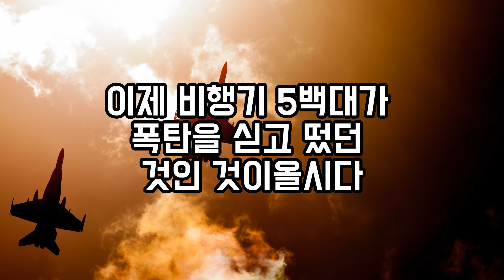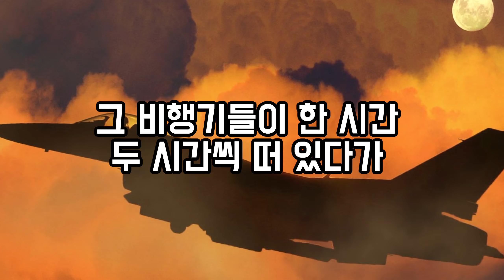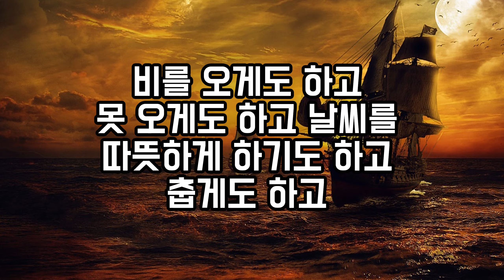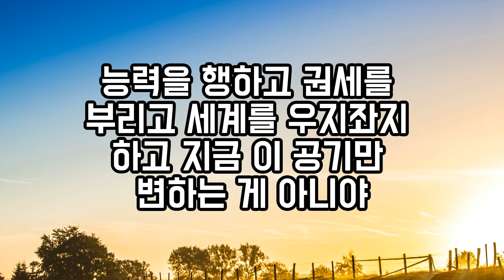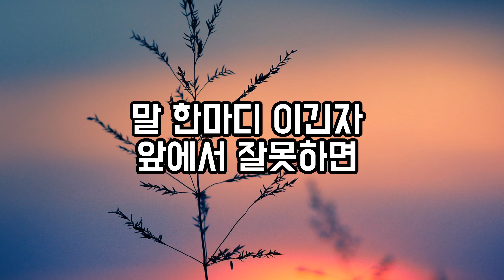1980년도 비행기 500대 띄워 남한침공을 명령했지만 결국 실패로 돌아갔다 그 숨겨진 비화 !!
그때 여러분들, 1980년도 상황은 아시다시피 이제그대로 한국 전쟁이 곧 이제그대로 일어날 수 있는 그러한 위험한 지경에 있었던 것인 것이올시다. 여러분들 1980년도 그 당시에 하순경 이제 10월부터 12월 어간에 이제그대로 김일성이가 전쟁을 일으키려고 탱크 2천대를 38선에다가 배치해놓고 이제그대로 비행기 5백대를 이제그대로 남침해서 남쪽에 중요한 군사기지를 폭파시키고 서울도 폭탄을 떨어뜨려서 잿바다를 만들려고
이제 비행기 5백대가 폭탄을 싣고 떴던 것인 것이올시다

그 당시에 그 비행기가 남쪽으로 내려오지 못한 것은 이제 일단 비행기 뜬 다음 지상에 내가 차후 명령을 할 테니까 명령을 받고 남쪽으로 공격을 해라. 이렇게 됐던 것인 것이올시다 그 당시에 5백대의 비행기기 떴지만은
이제 김일성의 차후 명령이 전달되지 않는 고로 그런고로 그 비행기들이 한 시간 두 시간씩 떠 있다가 이제그대로 비행기 기름이 이제 다 떨어져가는 고로 다 5백대가 착륙을 하고 말았던 것인 것이올시다 내가 언젠가 이 말씀을 했던 거죠?
그 당시에 이제 미국의 첨단과학이 발달되어 있는 고로 이제 김일성이가 무전으로 비행기한테 공격하라고 명령하는 것을 이제그대로 그것을 이제 차단을 이제 미국에서 시켜서 그래서 그 명령이 전달이 안 되어가지고 그대로 비행기들이 도로 착륙됐다
하는 이런 말도 있는 것인 것이올시다. 그 당시에 이 세상 과학으로는 이 세상의 과학의 힘, 어떤 힘으로도 거어~ 무전으로 쳐서 비행기에 전달되는
그러한 무전통신을 끊을~ 그걸 단절시킬 만한 과학이 있어요? 없어요

그걸 이 사람이 끊었어요

그래서 초창기에 내가 비행기가 천대 만대 억천만대가 와도 가루로 만들다

그랬던 거죠? 억천만대가 와도 내가 가루로 만든다고 그랬어요

여러분들, 너무너무 몰라주는 고로 때로는 이 사람이 뭐 태풍을 가지고 이야기하고 비를 오게도 하고 못 오게도 하고 날씨를 따뜻하게 하기도 하고 춥게도 하고 이제그대로 이 사람이 세계에 이제그대로 공산주의 나라를 민주화로 만든다
하는 것을 이런 왜 이야기하는 줄 아세요? 에~ 말 안 해도 저절로 알게 될 날이 있을까? 없을까?

그게 너무 알아주지 않는다는 거야. 여러분들이 이긴자를 개똥으로 취급해서 그래, 무슨 말인지 알겠어요?

이긴자는 하늘의 사람이야. 하늘의 사람을 우습게 여기면 되겠어? 안 되겠어? 이제그대로 부들부들 떨고 두려워해도 이제그대로 구원을 줄까 말까 하는데 이긴자를 우습게 여기는 자들, 너무너무 우습게 여기고
자기하고 똑같은 인생인 줄 알고 그러는 고로 이 사람이 이제그대로 그 동안 이 사람이 능력을 행하고 권세를 부리고 이제그대로 세계를 우지좌지 지금 이 공기만 변하는 게 아니야.
전부 땅도 변하고 있어~ 무슨 말인지 알겠어요? 여러분들, 이긴자 우습게 여기면 큰일 나. 이제그대로 이 땅속에 뭐이 있다고 그랬어요? 불덩어리가 있다고 그랬죠?

불덩이라가 있어~ 이제그대로 여러분들, 이긴자는 이 불덩어리를 터져 나오게도 하고 바다가 육지가 되게도 하고 육지가 바다 되게 할 수도 있고
마음대로 할 수 있다고 말한 적이 있었죠?

그래서 이 사람이 일본에 가서는 일본 나라 땅이 이제그대로 바닷속에 들어가게 할 수도 있고 안 들어가게 할 수도 있다고 이 사람이 이제 말하는 게 그게 공갈치는 거죠?
한 번 해볼까? 여러분들 너무너무 모르고 이 세계, 영의 세계에 대해서 너무너무 철부지이고 너무너무 모르는 고로 이 사람이 이제 그 정도 만분지 일정도 이제 그 정도 이 사람이 표현을 하는 것뿐이에요. 그걸 다 표현을 하면 놀래 자빠져~

이긴자가 어떤 존재라는 걸 다 표현하면 놀래 자빠진다고. 무서워서 앞에 못서요. 무서워서. 말 한마디 이긴자 앞에서 잘못하면 그것 때문에 어디에 갈까? 불구덩이에 떨어져요.
그렇기 때문에 이제그대로 여러분들, 이 이긴자라는 게 이제그대로

이 사람이 초창기에는 이 사람이 단에 서면 이 사람 몸은 안 보이고

여기 태양과 같은 불덩어리가 이제 서가지고 말소리만 나왔죠? 말소리만 나왔어요. 그런가하면 이제그대로 어떤 때는 이제그대로 지금도 그러지만
여기 이 사람 혼자 있어요? 세 사람이 있어요? 세 사람이 있어요.

이걸 똑똑하게 보는 사람이 있어? 없어?

이긴자 조 희성님 말씀 중에서 (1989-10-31)